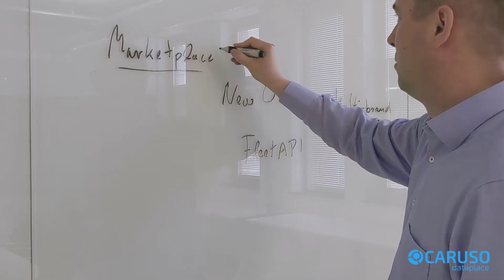How to Reinvent a Connected Car Marketplace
We at CARUSO know that a product is something dynamic. It changes over time, adapts, and grows. Our Car Data Marketplace has evolved and the time has come for the caterpillar to turn into a butterfly.

We created a short and entertaining video that demonstrates how we tackled our product evolution. The process sometimes feels like a rollercoaster, but if you have a clear goal and involve your customers it is worth it. In the end, you will be very proud of the result and extremely happy with what the whole team was able to achieve - together. 💙

Your CARUSO Team